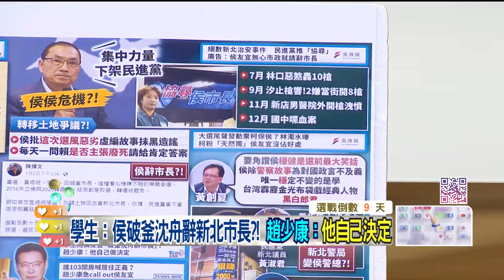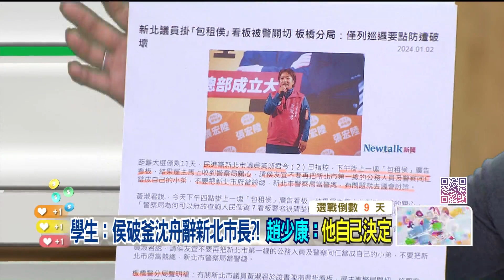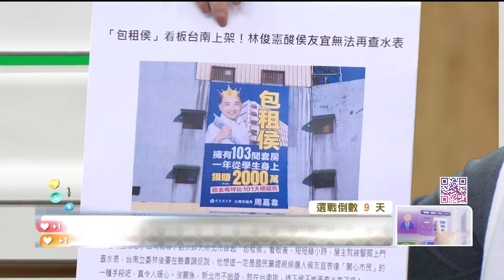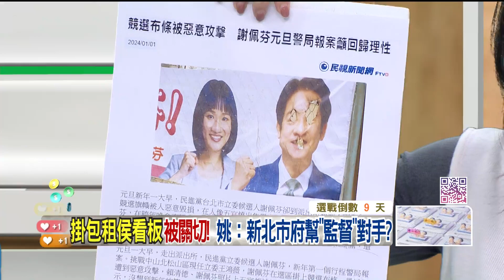精華片段》侯友宜 不辭市長？包租侯看板被關切 姚惠珍：新北市府幫侯監督對手？【狠狠抖內幕】2024.01.04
來賓：
資深媒體人 姚惠珍
新北市議員(民) 卓冠廷
民眾黨發言人 楊寶楨

壹電視全新節目【狠狠抖內幕】
9/4日起每周一至周五
王乃伃 叢慧芸 帶你看懂政治眉角！
每周一至周五 下午14:00-16:00